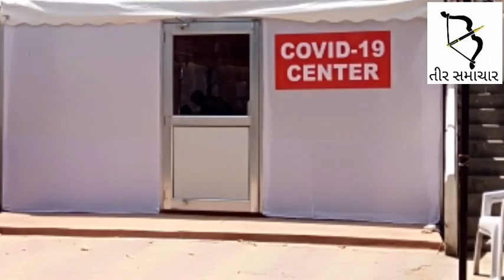છોટાઉદેપુર જિલ્લામાં કોરોના વિસ્ફોટ... કઈ હોસ્પિટલ ના કર્મીઓ આવ્યાં કોરોનાની લપેટમાં....